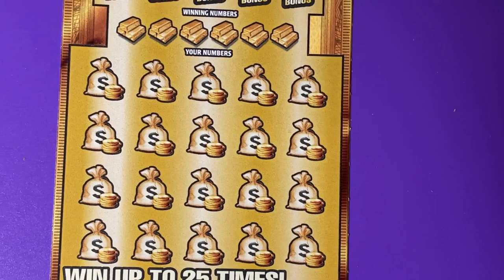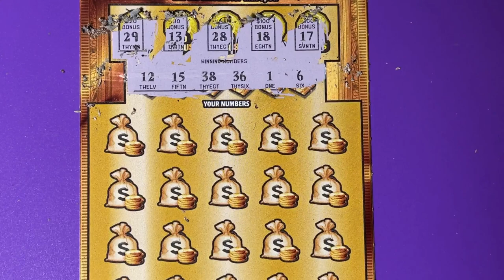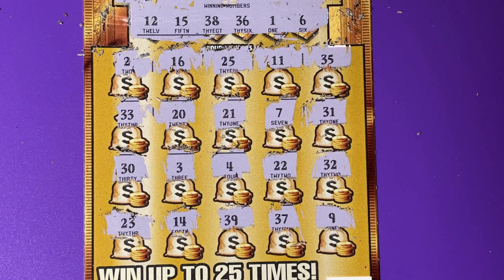Gold Rush Ltd Ticket 14, Road Trip Stop 10